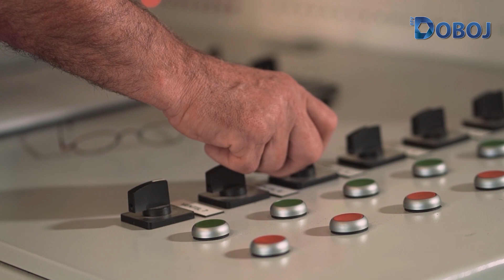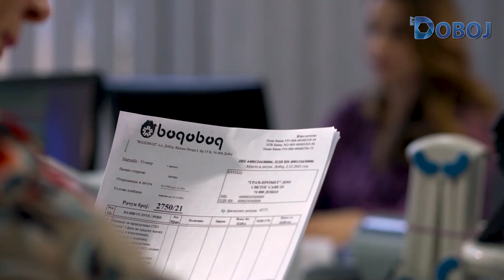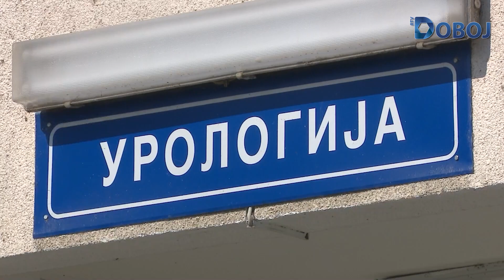Aktuelno u Doboju 25. 9. 2023.